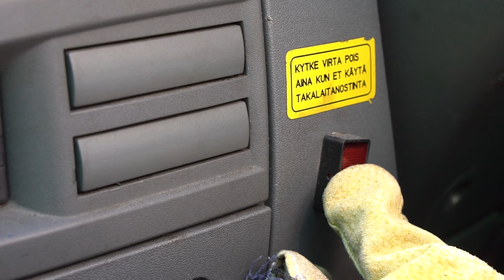My Space Van Announcement Trailer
My Space Van is set in the year 2995, where Finland is very powerful country in space. You are playing as young and reckless van driver in space and your parents are away on holiday on Mars.

- You can drive van in space
- You can wear foilhat in space
- You can press the gas pedal in space
- You can drive warp speed in space
- You can feel turbulence in space
- You can see asteroids in space
- You can cut walls in space
- You can go to shopping mall in space
- You can throw vans in space
- You can throw up in space
- You can steal beer in space
- You can fly around in space
- You can bring your own drinks to club in space
- You can cut sausage with lazer in space
- You can drink beer alone in space
- You can drink beer with friends in space
- You can dance at club alone in space
- You can dance at club with friends in space
- You can have this game 2018 on your space computer

- You can believe this, but this was actually an April Fools' joke :)

H0KVK